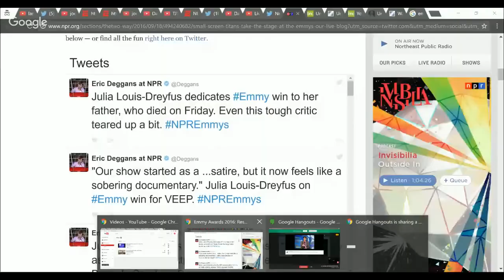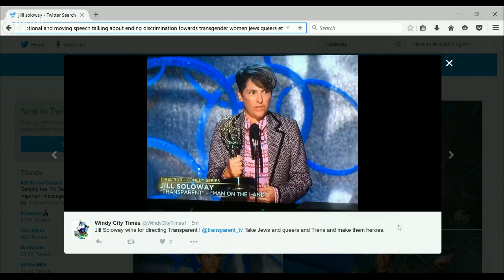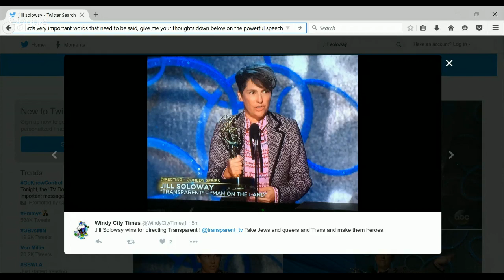JILL SOLOWAY SPEECH EMMYS EMMY AWARDS 2016 TRANSPARENT MY THOUGHTS REVIEW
MY THOUGHTS REVIEW ONLY JILL SOLOWAY SPEECH ACCEPTANCE SPEECH EMMYS EMMY AWARDS 2016 BEST COMEDY ACTRESS accepts award full speech video footage highlights 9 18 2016 september 18th 2016 mic drop trans transgender women jews queers transparent man on the land MY THOUGHTS REVIEW